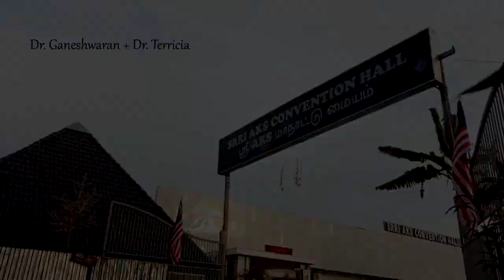Malaysian Indian wedding ceremony |Dr.Ganeshwaran + Dr.Terricia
Malaysian Indian wedding ceremony |Dr.Ganeshwaran + Dr.Terricia. Held on 15 Sep 2016 at Srri AKS Convention Cente, Ipoh Perak.